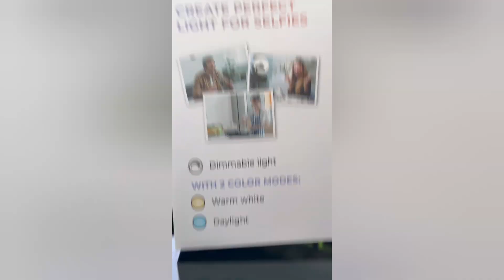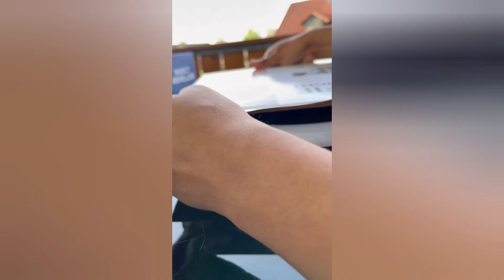আজকে কি কি কিনলাম